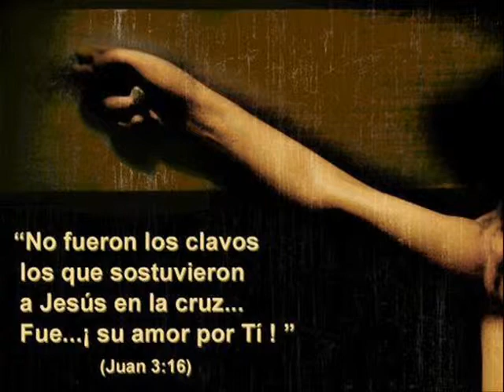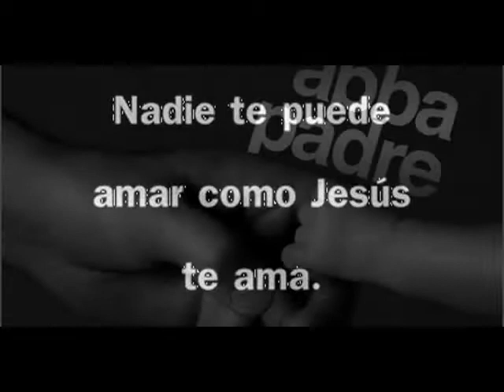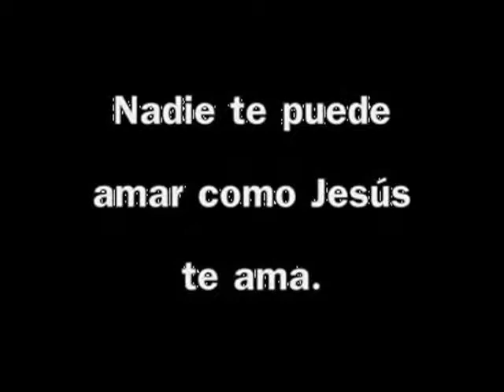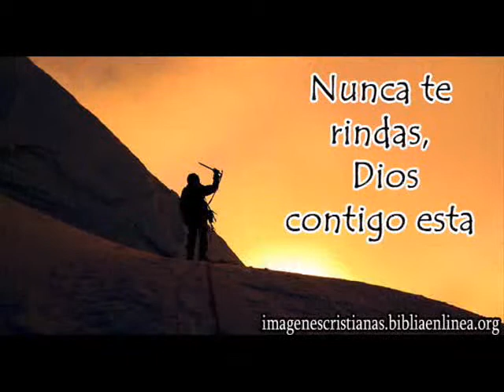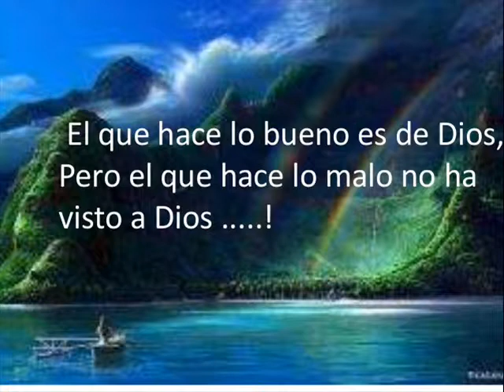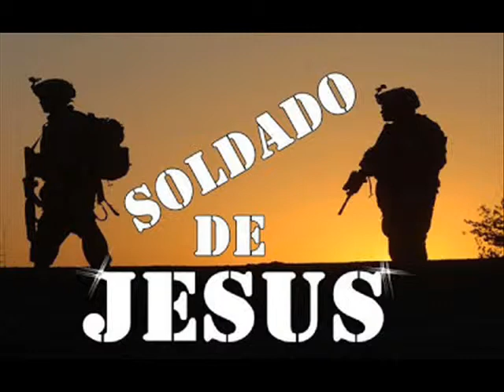Guerrero De YHWH - Jesucristo A Ti Te Ama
Hola Gente espero que andes bien!!! Dios Los Bendiga!!! Aqui les dejo otro tema mio Inspirado por Dios!!! Titulado "Jesucristo A Ti Te Ama" Nunca pienses que estas sola/o porque Jesus siempre esta el es Fiel!!! Nunca es tarde para volverse a El... Y recuerden que la Gloria es para Dios!!! Les Dejo Mi Facebook